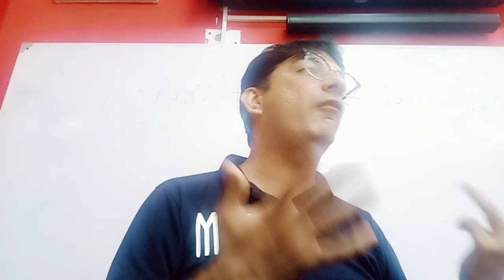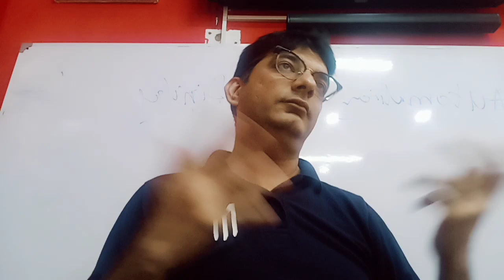Topics: Ai and The Future of Human Creativity Speaker: Hariom Seth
Topics: Ai and The Future of Human Creativity

Speaker: Hariom Seth

Linkedin Connect

Founder @tagglabs @ Find, Weaving Fabric of the Future with Ai and Emerging Tech. Hariom Seth from India

Hariom Seth's TEDx Talk envisions AI empowering human creativity, emphasizing collaboration and the essential role of human ingenuity in the post-AI era.

Hariom Seth explores AI's role in human creativity, emphasizing collaboration. He illustrates AI's potential through prompt engineering, enabling innovative solutions.

Key Points:

1. Collaboration between humans and AI drives future creativity.

2. AI transforms industries, offering vast opportunities.

3. AI's power lies in solving complex, unprecedented challenges.

4. Effective articulation and prompt engineering are crucial for AI interaction.

5. Persona definition guides AI behavior for specific outcomes.

6. Clear task definition enhances AI performance.

7. Audience consideration improves AI-generated content relevance.

8. Format specification ensures desired outcome delivery.

9. Example showcases AI's role in autonomous reforestation robot design.

10. Seth advocates for leveraging AI to address global challenges and foster creativity.